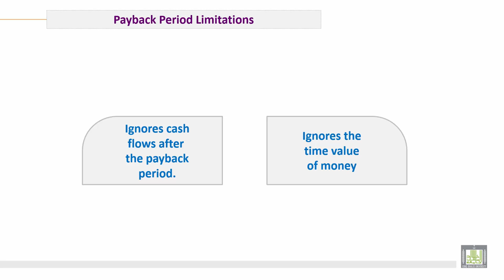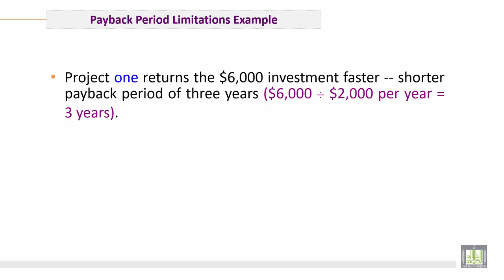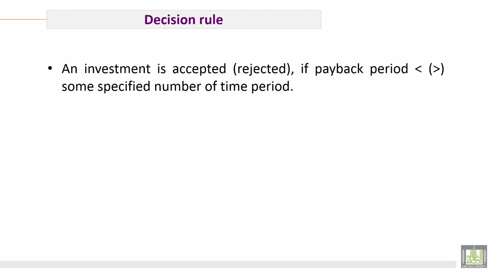Engineering Economy | C7-L2 | Disadvantage of Payback Period Analysis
الوحدة 7 : Payback Period Analysis & Profitability Index method
الدرس 2 : Disadvantage of Payback Period Analysis
1. Disadvantage of Payback Period Analysis
2. Solved Examples